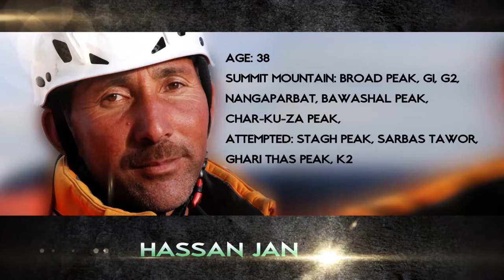k2 2014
Trailer sulla spedizione K2 60 dopo